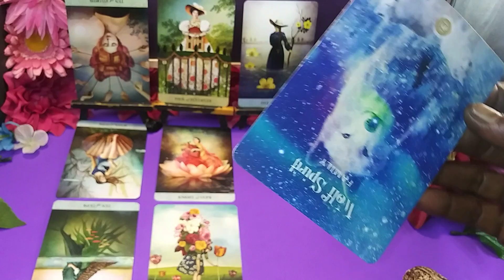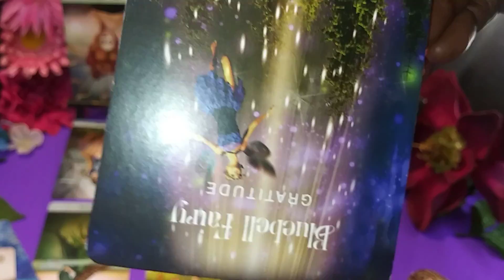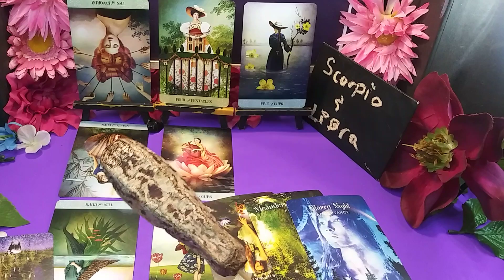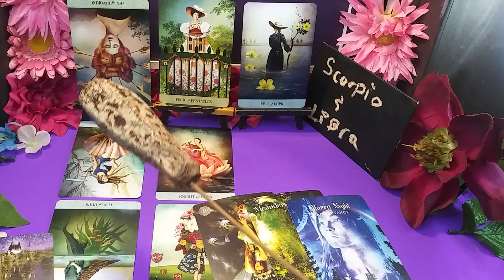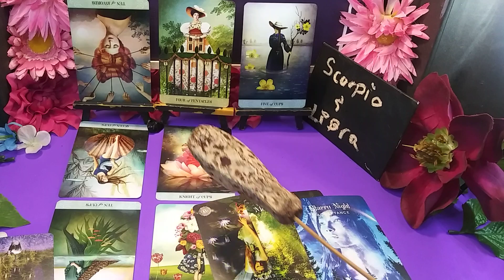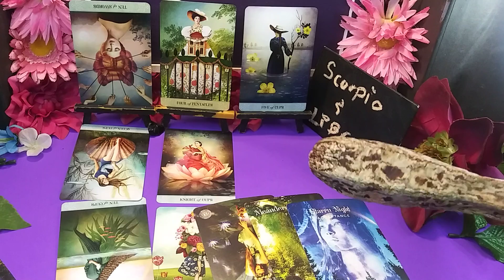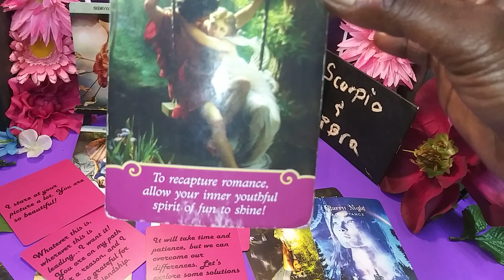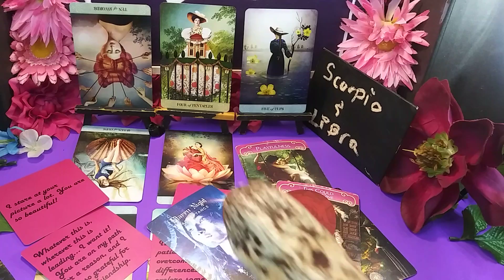💋♏ SCORPIO & LIBRA ♎ RELATIONSHIP - WILL THINGS GET BETTER!! 😵🥺💔